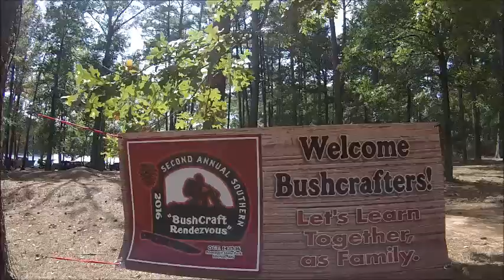Welcome to the VOO 2